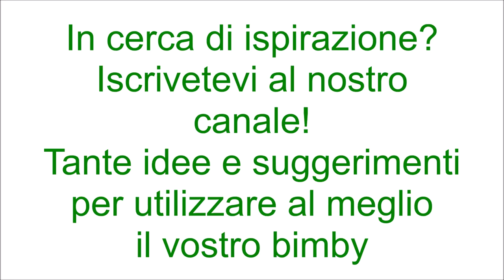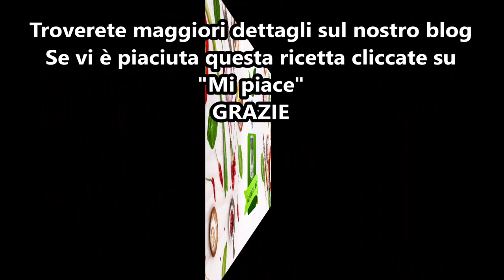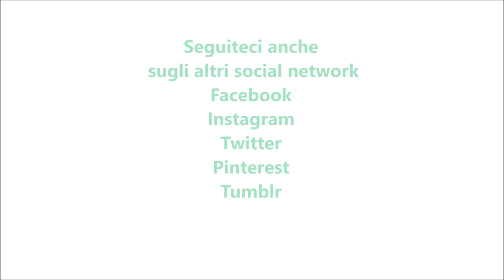Pan brioche alla ricotta per bimby TM6 TM5 TM31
Ingredienti:
300g di farina "00"
320g di farina di tipo manitoba
2 uova
120g di zucchero
200g di ricotta
150ml di latte
1 cucchiaino di miele
mezzo cubetto di lievito di birra
la scorza di un limone
1 tuorlo per spennellare
granella di zucchero o zucchero semolato q.b.